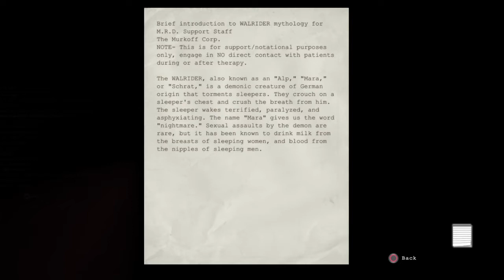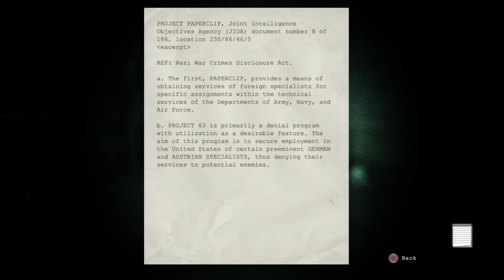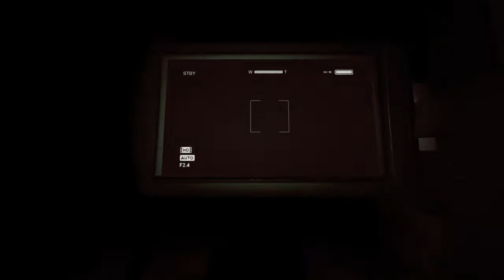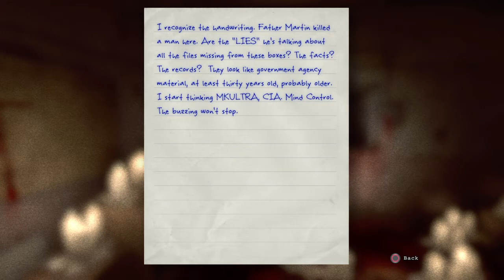Pinoy Plays Outlast all 62 Notes and Documents Location Guide Part 6: Female Ward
(Pinoy Commentary)
Kung isa ka man sa nanuod ng video na ito gusto ko lang sabihin na maraming salamat sana nakatulong or nag enjoy ka sa napanuod mo hahahaha 2 chapters away na lang matatapos na ang series nating ito
sana masamahan mo ko hanggang dulo.